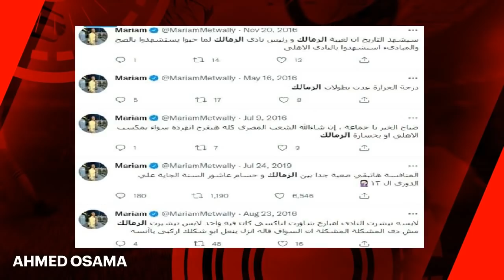فضيــ حـة حمامات الزمالك وايقاف القيد فى الاهلى وهروب الزمالك من مواجهة الاهلى واحلام زيزو و أبوه